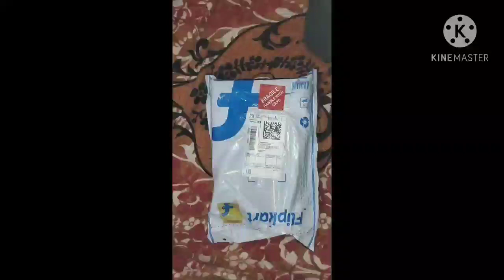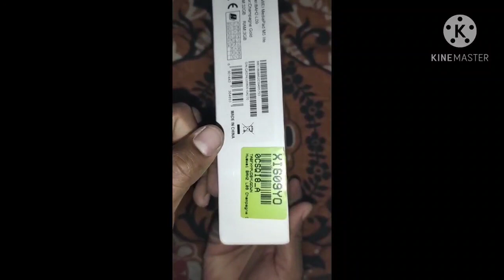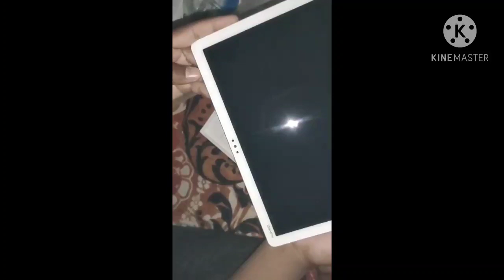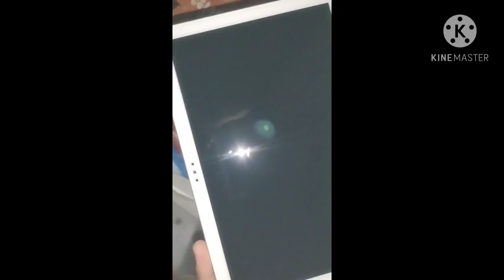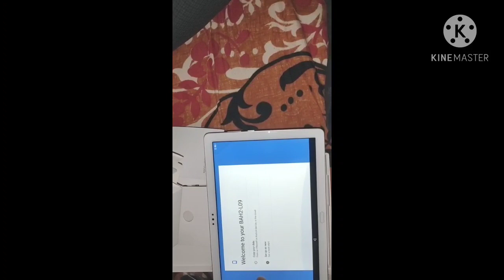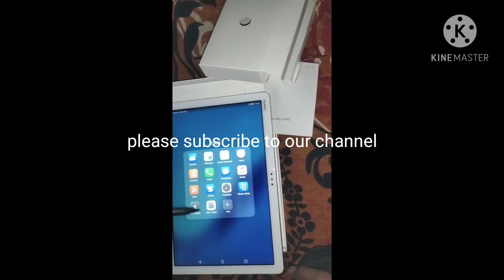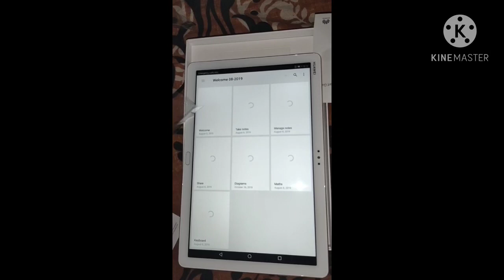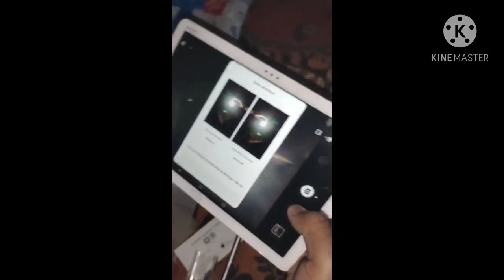Huawei_MediaPad_M5_Lite_With_stlus 4GB RAM 64GB ROM